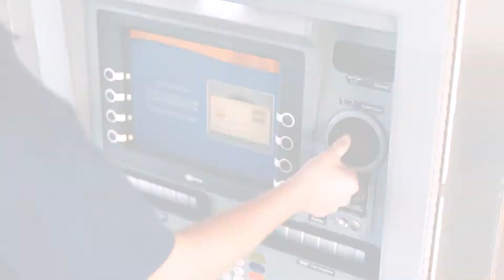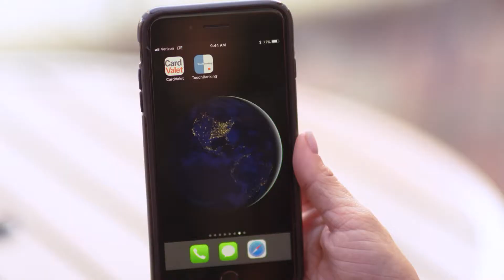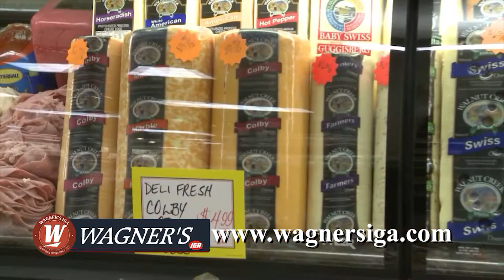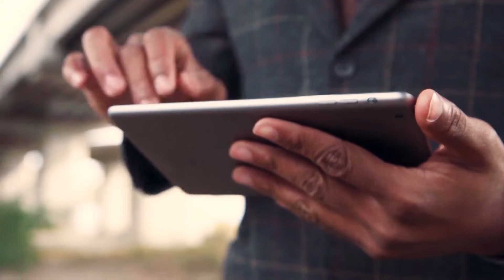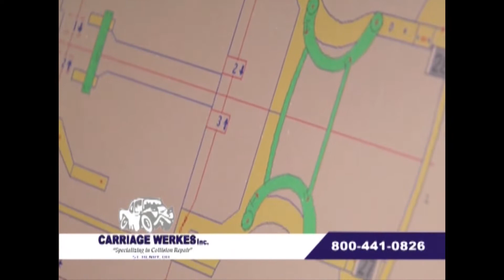Houston at New Knoxville Girls Varsity Basketball 010822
Houston Wildcats at New Knoxville Rangers
Girls Varsity Basketball
01/08/2022